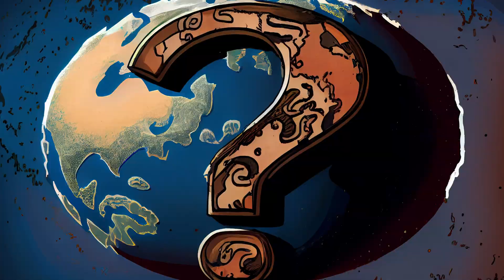Welcome To Your A.I. Future! (Short Film)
What do you do when artificial intelligence starts taking over your life? Should you fear these new technologies, or should you embrace them? With the rise of ChatGPT, MidJourney and their cousins, it can feel like A.I. is taking over the world. What place is there still for the human creative spark? And can we learn to live with, or must we fight against these new creations?
With more questions than answers, the creative team of award-winning writer Lavie Tidhar (Central Station, Neom) and animator Nir Yaniv (LiftOff, The Voice Remains) decided to tackle the question by making a movie about A.I. while using it. Because what if the new machines just want to help? What could possibly go wrong?
Directed by Nir Yaniv, Written by Lavie Tidhar